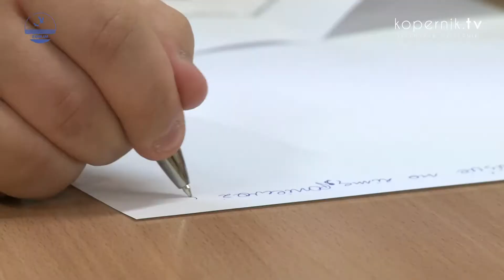GIMNAZJALIŚCI O EKOLOGII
Biologia, geografia i chemia – a wszystko to w odniesieniu do Krainy Wielkich Jezior Mazurskich. W Giżycku gimnazjaliści sprawdzali swoją wiedzę z zakresu ekologii.